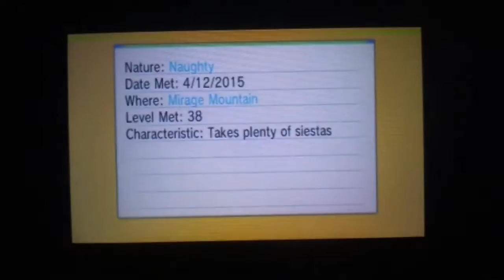[LIVE!!] Shiny Darmanitan on Mirage Mountain in Pokémon Omega Ruby! [ORAS]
Not my target here, but still an awesome Shiny!!